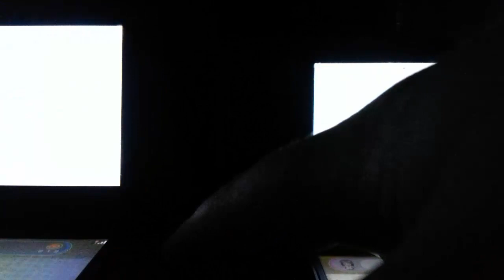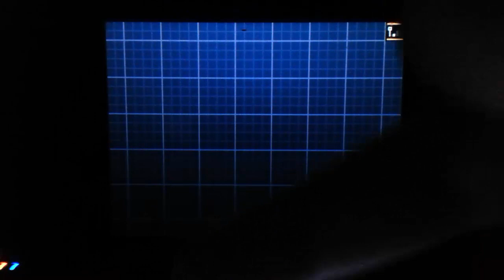[Live] Shiny Sawk/Karaclée after 6010 RE !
Malheureusement, ce n'est pas Ymphect, mais ce n'est également pas un autre Scorplane ! Voici donc  un Karaclée venu en 6010 rencontres sur ma phase ultime sur cette Route 15 ! Il va donc falloir faire 2 Embrylex sur la 207 sur Platine. J'vais déjà en faire un directement maintenant et celui-ci évoluera en Ymphect, puis je passerai sur mon second Gobou avant de commencer Apireine...
Unfortunately, it's not Pupitar, but it's also not another Gligar ! Here come the Sawk who appeared after 6010 RE for my last phase ont this Route 15 ! So I'll have to hunt 2 Larvitar on Platinum now. I'll do one right now wo will evolve into Pupitar, then I'll do a second Mudkip before doeing Vespiquen...